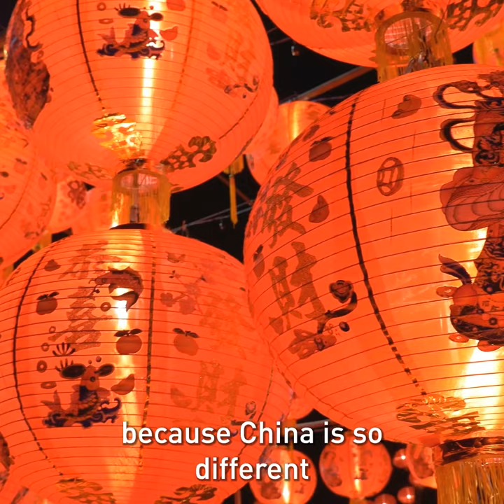How to understand China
“Even now, China is so different from the Western world”: Acclaimed historian Michael Wood explains how to understand this very different culture.